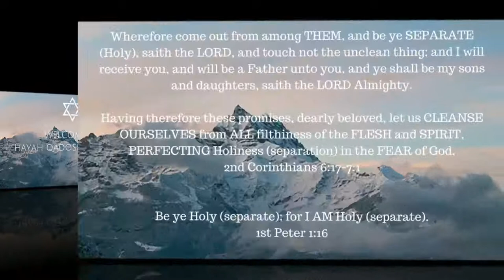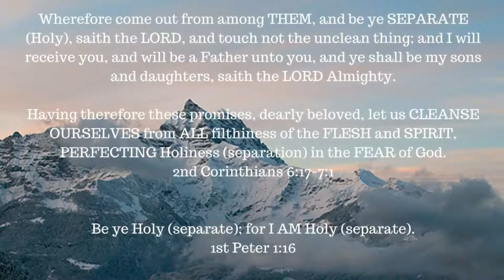The Seven Churches of Revelation – Intro & Ephesus